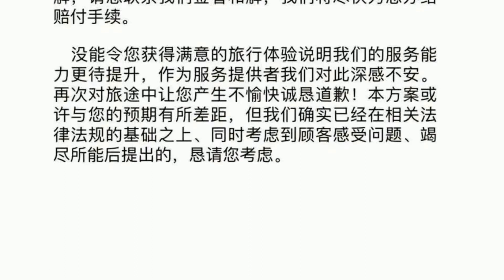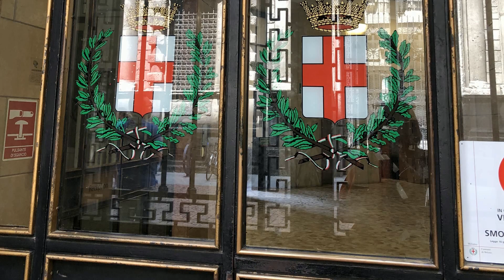一群中国游客深夜 被扔在意大利街头！ 旅行社：国外司机不接受加班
跟团赴欧洲12日游，结果深夜被扔在意大利街头，一群游客站在路边等候。近日，有游客发视频吐槽自己不久前跟团去欧洲旅游的不愉快经历，还称司机走错了路，导致他们行程中有的景点没去，有的景点特别赶，实际与行程计划严重不符。
6月21日，众信旅游方面回应称，因为派车公司临时出现了问题，所以临时调配了车，结果司机不熟路，导致游客有很不好的感受。游客深夜滞留在意大利街头，是因为司机比较轴，不接受加班，后来旅行社安排了其他司机开车来接游客。此前，旅行社在境外就给客人做了弥补，也会进一步给游客更好的解决方案。
游客吐槽深夜被扔意大利街头
6月19日，有游客发视频吐槽称，他们在报团参加欧洲12日游时，深夜被扔在了意大利街头。